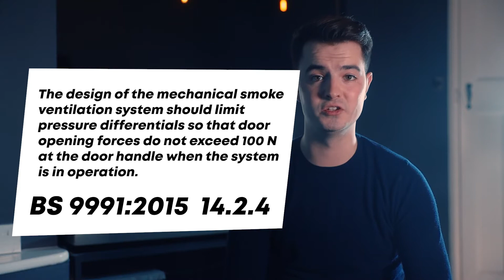Maximum Door Opening Force?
Happy 2021! Here's the first TwoMinuteTuesday for the year 📅 🎬 I was asked the question today, what's the maximum acceptable force required to open an apartment door 🚪 in the terms of a depressurisation system - here you have it!

Here at Sertus we manufacture smoke ventilation systems.  We also like to educate people about smoke ventilation and related fire safety topics.  Whether you're a smoke control pro or just someone who stumbled across our channel by accident, hopefully you'll learn something new and help us in our mission to make the world a safer place 😁